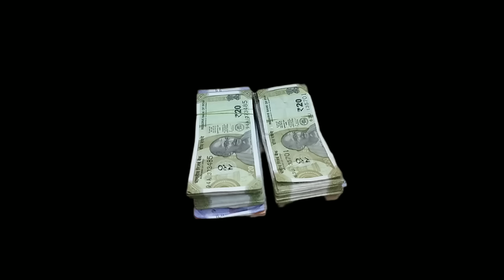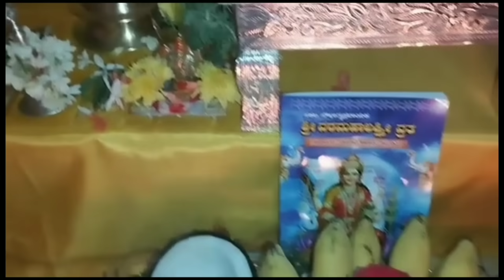ಹಬ್ಬದ ದಿನ ಲಕ್ಷ್ಮಿ ದೇವಿಯ ಮುಂದೆ ಇಷ್ಟು ದುಡ್ಡು ಇಟ್ಟರೆ ಸಾಕು ಈವರ್ಷ ಒಳ್ಳೆಯ ಧನಾಭಿವೃಧ್ಧಿಆಗುತ್ತೆ.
ಲಕ್ಷ್ಮಿ ದೇವಿಗೆ ಪ್ರಿಯವಾದ ವಸ್ತುಗಳು

ಗೋಮತಿ ಚಕ್ರ.6
ತಾವರೆ ಬೀಜ.6
ಬಟ್ಟಲು ಅಡಿಕೆ.6
ಗುಂಡಡಿಕೆ.1
ಶ್ರೀಫಲ.1
ಲಕ್ಷ್ಮಿ ಕವಡೆ (ಬಿಳಿ/ಹಳದಿ ಬಣ್ಣದ್ದು).6
ತಾಮ್ರ ಅಥವಾ ಬೆಳ್ಳಿ ಕಾಯಿನ್.1

ಇದರ ಜೊತೆಗೆ ಹಬ್ಬದ ದಿನ ಮಾತ್ರ
 ಲವಂಗ.6
ಏಲಕ್ಕಿ ಕಾಯಿ.6
ಬಾದಾಮಿ.6
ಇಷ್ಟನ್ನು ಒಂದು ತಟ್ಟೆ ಅಥವಾ ಬಟ್ಟಲಿನಲ್ಲಿ ಇಟ್ಟು
ಕೆಂಪು ಹೂವು ಇಟ್ಟು ಪೂಜೆ ಮಾಡಬೇಕು
ನಂತರ ಏಲಕ್ಕಿ ಮತ್ತು ಬಾದಾಮಿಯನ್ನು ತೆಗೆದು
ಉಳಿದಿದ್ದನ್ನು ಬಿಳಿ ಬಟ್ಟೆಯಲ್ಲಿ ಗಂಟು ಕಟ್ಟಿ ಬೀರುವಿನಲ್ಲಿ ಇಡಬೇಕು.

ದೇವಿಯ ಮುಂದೆ 32 (5 ರೂ)ಕಾಯಿನ್ ಮಾತ್ರ
ಪೂಜೆಗೆ ಇಡಬೇಕು.